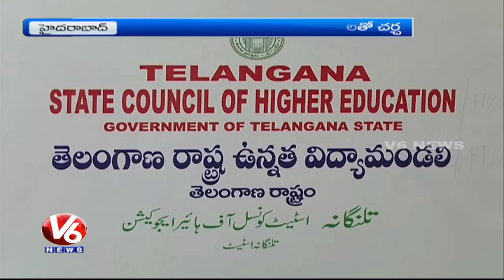Telangana Govt Decides To Initiate Online System For Intermediate Admissions || V6 News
Telangana Government decided to initiate online system for Intermediate admissions in state.